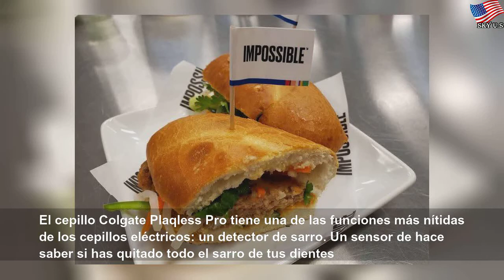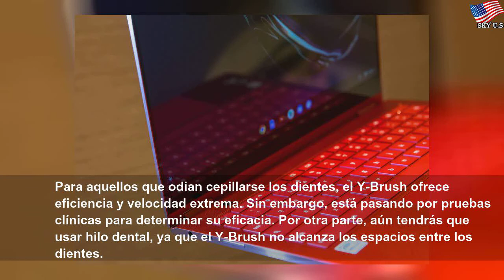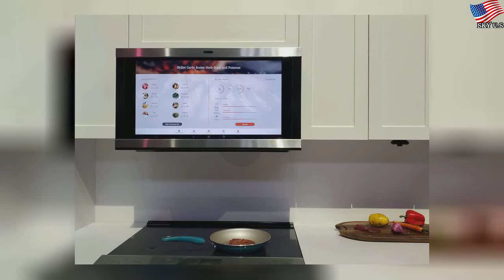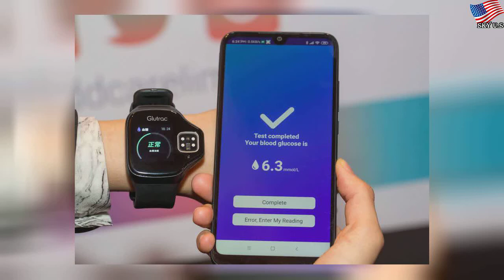Los mejores cepillos de dientes inteligentes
Los mejores cepillos de dientes inteligentes | Different Water